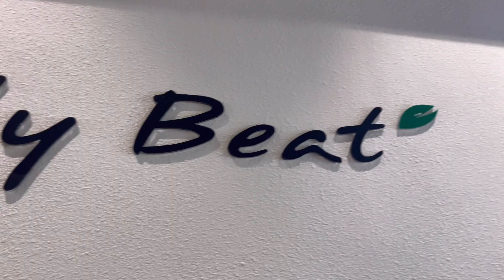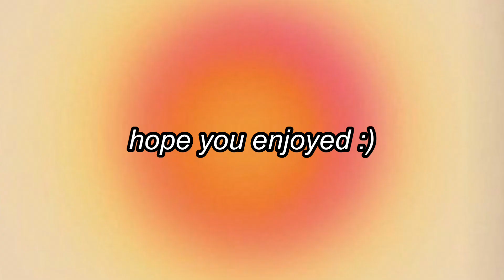Phnom Penh | ASIA TRIP 2022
Cambo fambo Fr